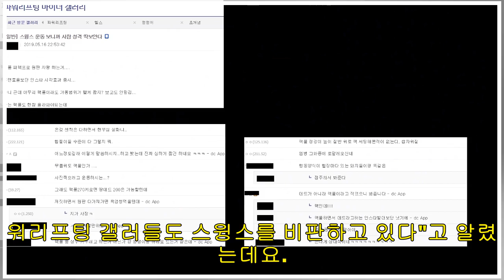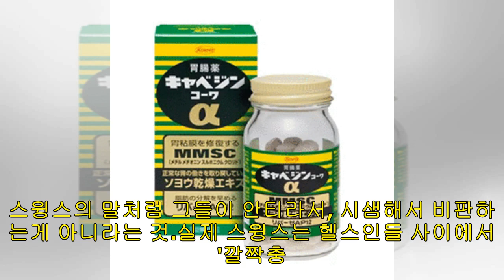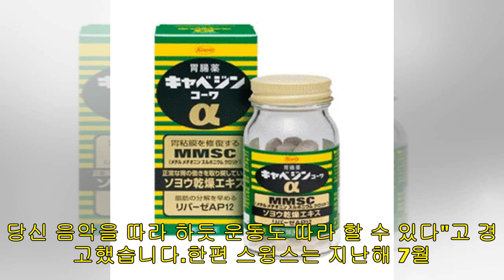현직 헬스장 관장이 분석한 '스윙스' 운동 영상 (ft.깔짝충)